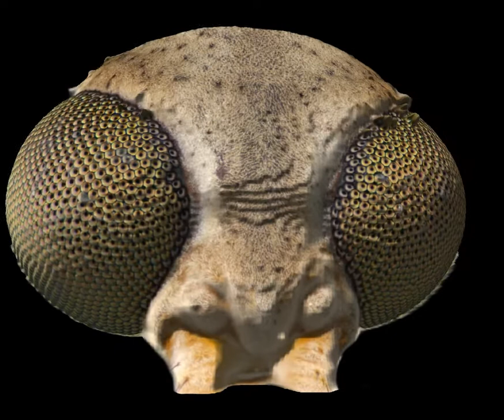Cranefly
Helicon Focus is a program that combines focused areas from several images to increase depth of field. Helicon Focus is able to create 3D model of the object which can be manipulated in free Helicon 3D Viewer and exported as video file, stereo pair or anaglyph.